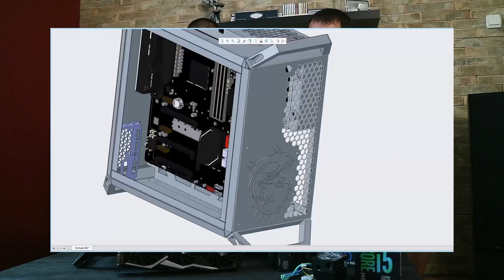ShadowS - project part 2 (progress)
Hello company, we just finished the AXE-R and the OdySSey project, and now we are starting a new adventure.

I am presenting you the project "ShadowS", and in advance I would like to thank MSI, Cooler Master and EKWB for the assistance they provided (I also await the response of another company to participate)! The project will be made by the following hardware:

MSI GTX 1080ti Lightning
Intel i5 8400 (bought, I'm waiting for it to arrive)
RAM (I'm waiting for the company's response)
SSD (I'm waiting for the company's response)
Cooler Master Q300P
Cooler Master V750
Cooler Master Masterfan PRO 140 AP RGB
EKWB all components for watercooling
-Ek-xres 100 DD C3.2
-Ek-fb MSI Monoblock RGB
-Ek-CooleStream SE280
-Ek- fitings etc.

The idea is the project itself to make a small, but very powerful and customized machine. It will be challenging to place such a large and numerous hardware in a little q300p casing! I love the challenges and I hope that you will enjoy the creation of such a project :)